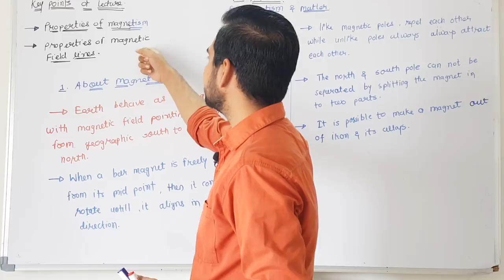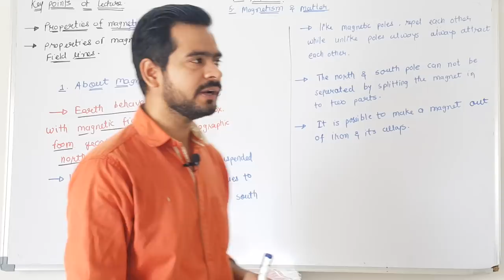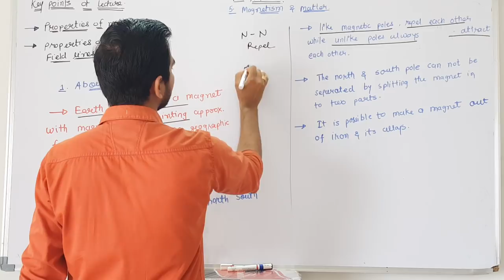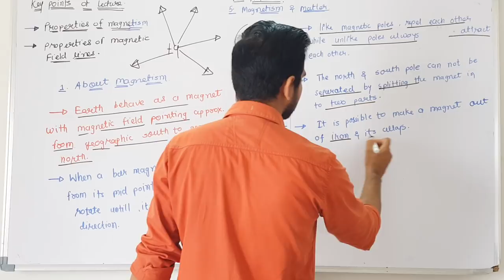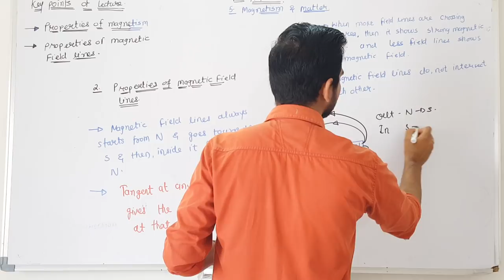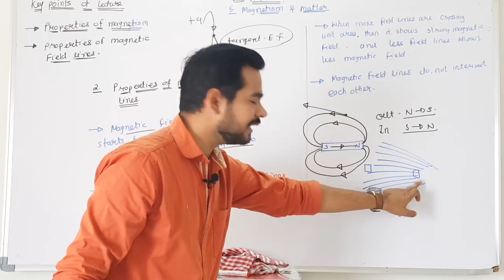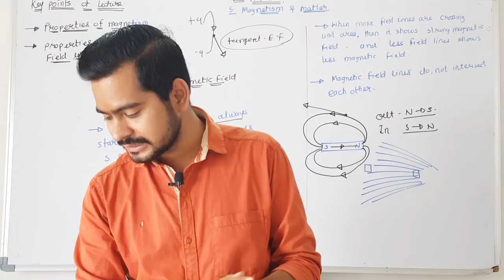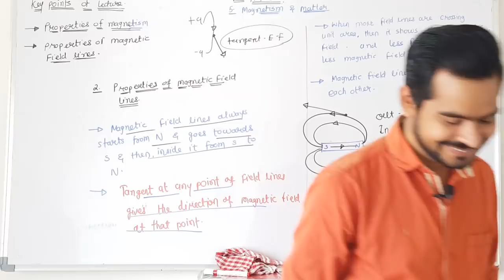1.Introduction to magnetism | magnetism and matter| physics class 12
In this video i have explained the following topic of ch. 5 magnetism
Properties of magnetism
Properties of magnetic field lines

Sachin_sir_physics